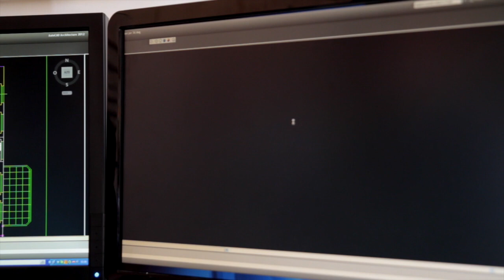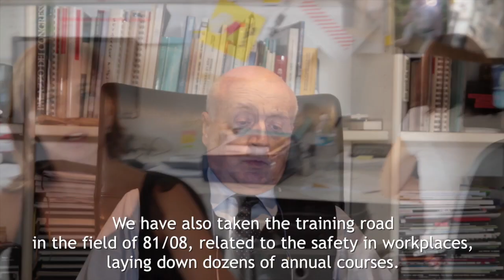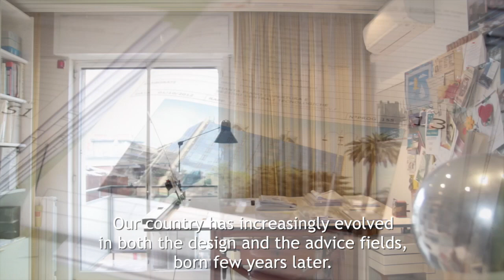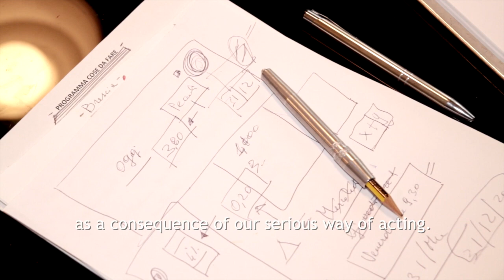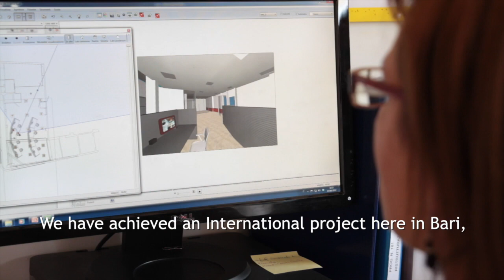Studio Sancilio Ingegneri e Architetti Associati - English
Lo Studio Associato nasce nel marzo 2005 come evoluzione dello Studio Tecnico Ing. Sancilio fondato nel 1971. All'esperienza del fondatore dello Studio Ing. Cosimo Sancilio si è aggiunto l'entusiasmo e la professionalità dei suoi figli Arch. Marta Sancilio e Ing. Silvio Sancilio. E' dalle idee e progetti dei tre soci, unite al Know-How, alle commesse in essere e alla logistica che prende avvio la vincente scommessa dello Studio Sancilio.